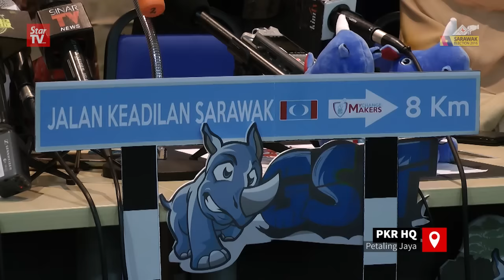Sarawak Election 2016 - Nurul Izzah: PKR, DAP united despite seat fiasco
Excerpts from TheStarTV.com's Evening Edition on April 28th - Coverage of the Sarawak Election 2016.